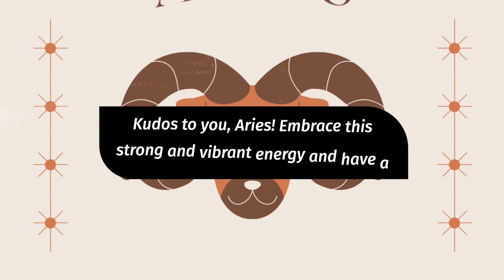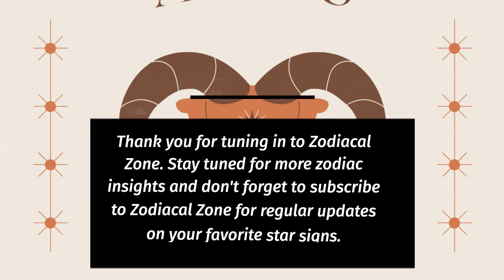Aries weekly tarot horoscope from June 19, 2023 to June 25, 2023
Welcome to your weekly Tarot horoscope for  June 19, 2023 to June 25, 2023
Join us as we delve into the insights of the tarot cards to uncover what the week ahead holds for Aries. We will provide you with guidance and predictions based on the cards drawn for Aries. Whether you're curious about love, career, or finances, we've got you covered with personalized readings for Aries.